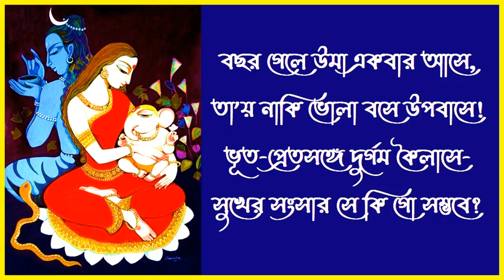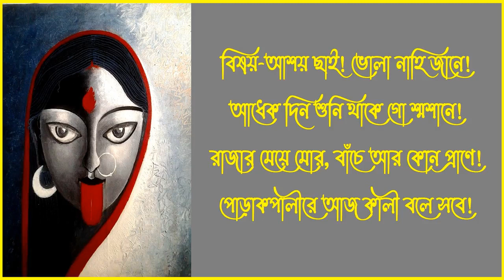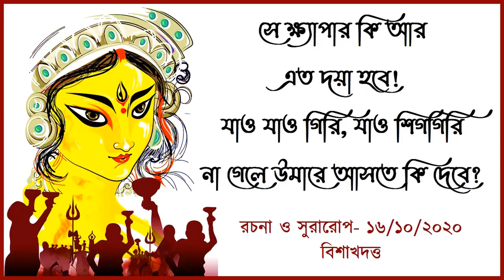সে ক্ষ্যাপার কি আর এত দয়া হবে- আগমনী - বিশাখদত্ত - Se khepar ki aar eto doya hobe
এই আগমনীটি লিখলাম আজ বিকেলে। সুরও সাথে সাথে দেয়া। এটি সুরের খসড়া মাত্র। কেউ গাইতে চাইলে আরো যত্ন করে গাইবেন আশা করি।

সে ক্ষ্যাপার কি আর এত দয়া হবে!
যাও যাও গিরি, যাও শিগগিরি
না গেলে উমারে আসতে কি দেবে?

বছর গেলে উমা একবার আসে,
তা’য় নাকি ভোলা বসে উপবাসে!
ভূত-প্রেতসঙ্গে দুর্গম কৈলাসে-
সুখের সংসার সে কি গো সম্ভবে?

সিদ্ধি বেটে বেটে অস্থিচর্মসার!
দেখলাম গিরি, মুখের কি ছিরি-
করেছে সোনার পুতলী আমার!

বিষয়-আশয় ছাই! ভোলা নাহি জানে!
আধেক দিন শুনি থাকে গো শ্মশানে!
রাজার মেয়ে মোর, বাঁচে আর কোন প্রাণে!
পোড়াকপালীরে আজ কালী বলে সবে!

রচনা ও সুরারোপ- বিশাখদত্ত
১৬ অক্টোবর, ২০২০।